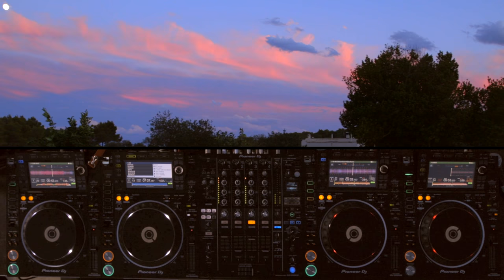DJ Sneak - DJsounds Show 2016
This time we are back in Ibiza disturbing DJ Sneak's neighbours in the North of the island as he lays down his inimitable ghetto funk on the NXS2's. Bumpy!